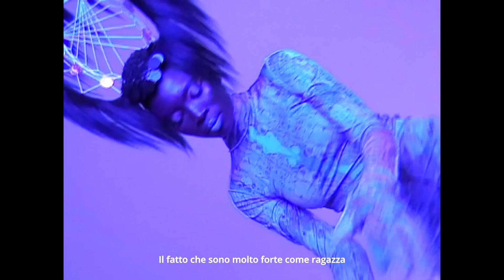Episode 4 : THIS IS MY DREAM ( AMINA LADYMYA )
Meet Amina Ladymya, Model and Entrepreneur based in MIlan.
From Dakar to Milan, she catwalked her way towards self-actualisation and unapologetically affirms her passion for humanitarianism and singing.

We spotlight her story on finding peace in an exclusive for @fgukmagazineitalia